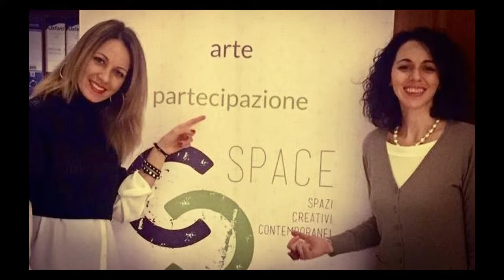Auguri Melting Pro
Il primo giugno 2011 nasce Melting Pro. Festeggiamo 6 anni di attività, di ricerca, sperimentazione e cooperazione con enti nazionali e internazionali. Grazie a tutti. Continuate a seguirci sui nostri canali social!